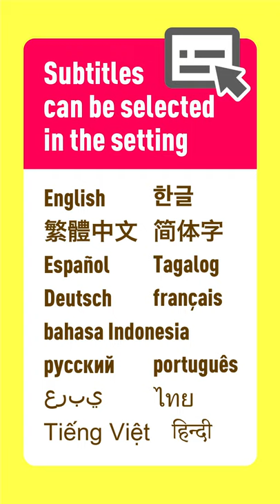❤️100 Dog Breeds Before & After【Part.1】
100 Popular Dog Breeds Before and After Growing Up ❤️ Puppy to Adult Cute Smiles Edition

Contents: List of 100 dog breeds
【Part.1】
00:00
Irish Wolfhound
Afghan Hound
American Cocker Spaniel
Alaskan Malamute
Italian Greyhound
Whippet
00:11
West Highland White Terrier
Welsh Corgi Cardigan
Welsh Corgi Pembroke
Welsh Terrier
Airedale Terrier
Australian Cattle Dog
Australian Shepherd
Old English Sheepdog
Kai Ken
Keeshond
00:20
Cavalier King Charles Spaniel
Great Dane
Great Pyrenees
Cairn Terrier
Kerry Blue Terrier
Kooikerhondje
Shih Tzu
00:29
Shetland Sheepdog
Shikoku Inu
Giant Schnauzer
Jack Russell Terrier
Schipperke
Scottish Terrier
Staffordshire Bull Terrier
00:38
Saint Bernard
Dachshund
Dalmatian
Tibetan Spaniel
Chinese Crested Dog
Chow Chow
Chihuahua
Japanese Chin
【Part.2】
Japanese Spitz
Newfoundland
Norfolk Terrier
Pug
Basset Hound
Basenji
Havanese
Papillon
Bearded Collie
Beagle
Bichon Frise
Poodle (Toy Poodle)
Puli
Petit Brabanson
Flat-Coated Retriever
Brussels Griffon
Bulldog
Brittany Spaniel
French Bulldog
Pekinese
Bedlington Terrier
Bergian Griffon
Bergian Shepherd Dog Tervuren
Bergian Shepherd Dog Malinois
Border Collie
Border Terrier
Portuguese Water Dog
Boxer
Boston Terrier
Hokkaido Inu
Bolognese
White Swiss Shepherd Dog
Mastiff
Maltese
 Miniature Schnauzer
Miniature Pinscher
Miniature Bull Terrier
Yorkshire Terrier
Labrador Retriever
Lakeland Terrier